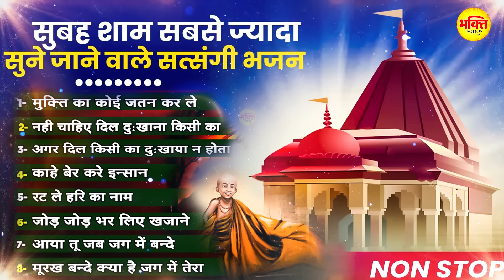मुक्ति का कोई जतन कर ले | सत्संगी निर्गुण भजन | सत्संगी हिट भजन | Mukti Ka Jatan | Satsangi Bhajan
Title :- मुक्ति का कोई जतन कर ले
Singer :- Pramod Kumar
Lyrics :- Pramod Kumar

1 मुक्ति का कोई जतन कर ले (00:00)                  Singer:- Pramod Kumar
2 नहीं चाहिए दिल दुखाना (03:15)                       Singer:- Pramod Kumar
3 अगर दिल किसी का दुखाया न होता (09:22)     Singer:- Pramod Kumar
4 काहे बेर करे इंसान (12:18)                              Singer:- Pramod Kumar
5 रट ले हरी का नाम (17:36)                               Singer:- Pramod Kumar
6 जोड़ जोड़ भर लिए खजाने (21:43)                    Singer:- Ashish Sastri
7 आया तू जग में जब बन्दे (30:12)                        Singer:- Ashish Sastri
8 मूरख बन्दे क्या हे जग में तेरा (36:13)                 Singer:- Pramod Kumar